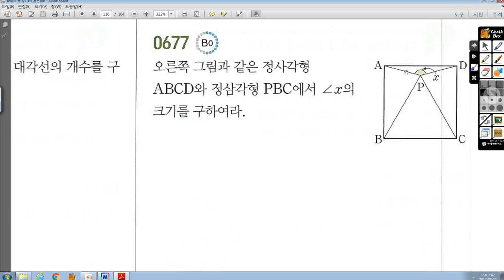중1-2 라이트쎈 16 다각형 677번